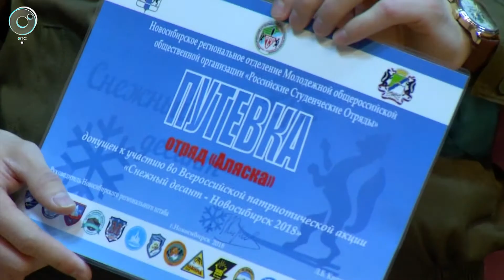Всероссийская акция "Снежный десант" стартовала в Новосибирской области